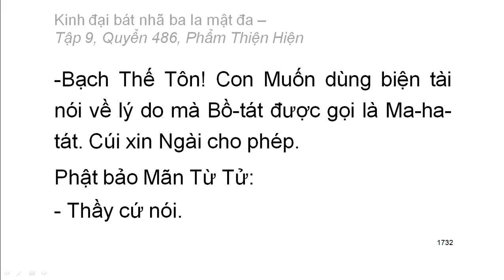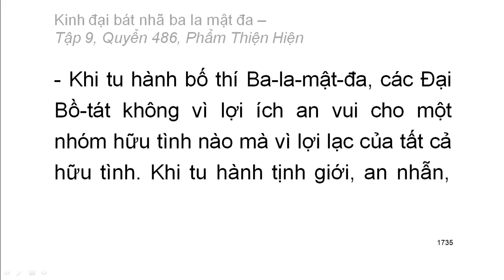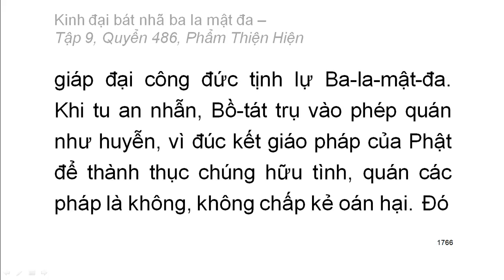Quyển .../600: Kinh đại bát nhã ba la mật đa (tiếp)